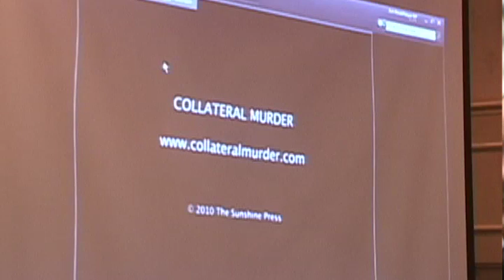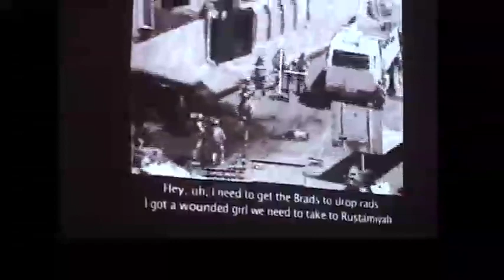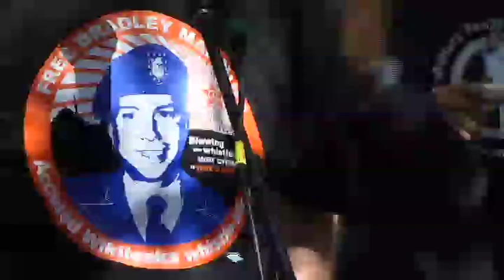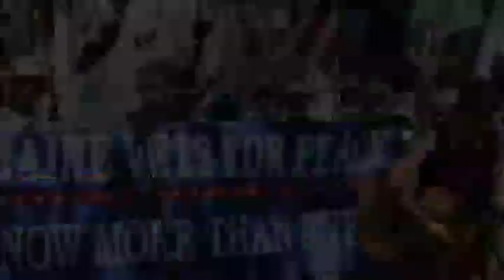Veterans for Peace discuss Bradley Manning with McCord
VeteransForPeace 25th convention in Portland Maine,  August 2010.
Wikileak's Collateral Murder movie was highlighted-Bradley Manning the purported whistleblower of the clip is discussed, and Ethan McCord the GI who
extracted the children from the van-speaks during a workshop.
Louise Lora Somlyo, Jeffrey Phillips, M Spiess footage.